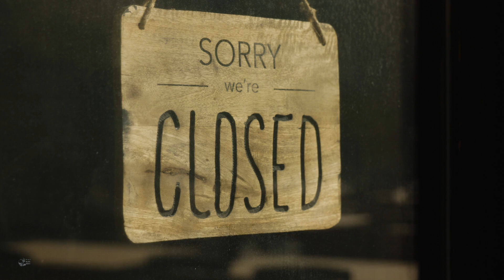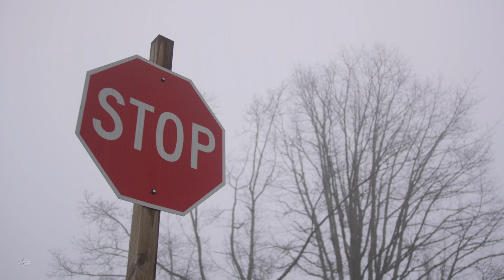Magnum Opus - Your World [Relaxing Blues Music 2020]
Listen to the new Blues Music 'Your World' by Magnum Opus.

"Your World" Lyrics:

Listen to me son
And promise you will be alright.
I hope you will be a humble man
And do what's right

Life can be hard sometimes
Don't let it fool your mind
In this misery
Were living in

And don't let ' m get you down
Be true to yourself
Love will be more profound

Life is bad sometimes
But we got to live our life
In this misery
Were living in

Hope you see the light when times get dark
And I hope you find your way
Because
Life ain't easy son..., no no

We all have to find our place
Searching for love in this cold cold world
Sometimes we fail which we can't reverse
In this misery
Were living in

(End)

Netherlands
Studio85

❓ About Relaxing Blues Music: Since 2008, Eric and Deb working hard to bring you the best independent blues, jazz, and rock music - plus everything in between!